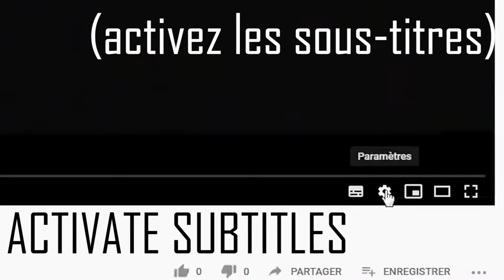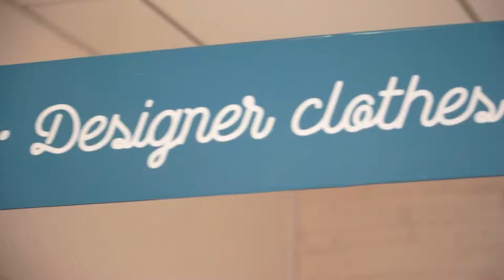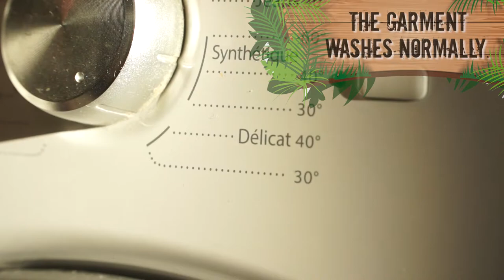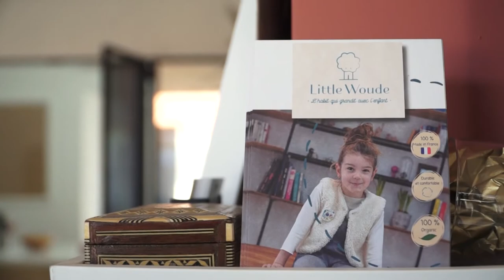👶 Choisir des Vêtements Enfants Réversibles et Évolutifs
👶 Ce qui est dit :
Chaque taille couvre 2 années.
Les vêtements sont multisaisons.
Les décorations personnalisent chaque vêtement.
Les décorations sont fabriquées avec les chutes de tissus.
Le vêtement se lave normalement.
Le vêtement est mixte.

0:00 Intro
0:23 Evolutif ?
1:33 Réversible ?
2:26 Décorations.
3:36 Lavage ?
3:59 Matières premières.
4:24 Motifs.
5:45 Fabrication.
8:03 Avenir ?

👶 Merci à notre PARTENAIRE :
Little Woude
51 rue de la Halle - 17450 Fouras

Groupe FACEBOOK (Bibliothèque de fichiers en accès libre, limite de fichier 100Mo)
🔔 DISCORD (Bibliothèque de fichiers en accès libre, limite de fichier 8Mo)

👶 Merci aux Compositeurs(-trices) :
Intro : 'Ice Tea' by Not The King

👶 Merci à notre DESIGNER pour les personnages :
Cyrus Black